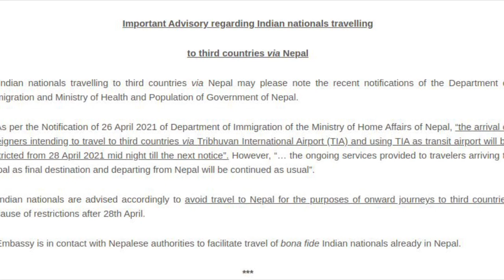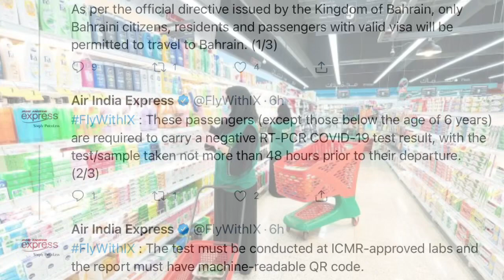சவூதி-Nepal/Bahrain பயணம்|சவூதியில் 5 ஆண்டுக்கு பின் VAT குறையும்|Saudi Tamil News|Arab News Tamil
This video describes about the latest news happenings in Saudi Arabia and other gulf countries.